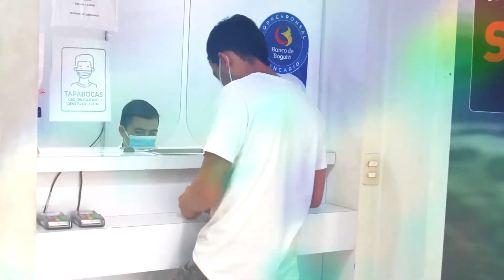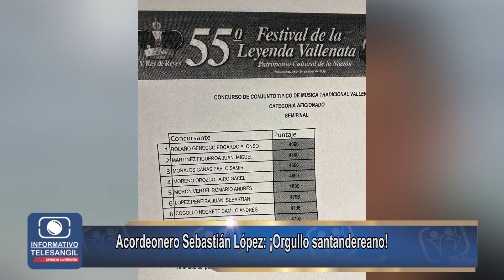ENTRETENIMIENTO INFORMATIVO TELESANGIL 6 DE MAYO DE 2022